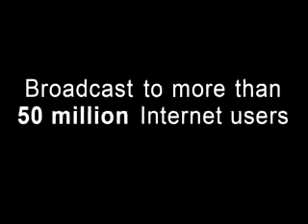Inner Silence: Canción de un Ocaso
3D animation short film. A former violinist trie to go back to the love of his life: music. But meeting again is not always easy.